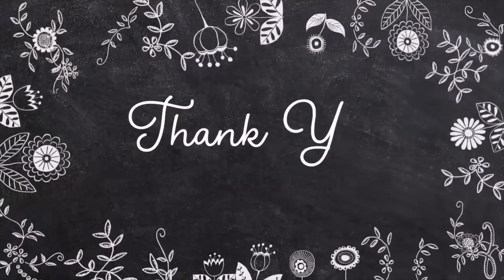හිතින් මා නොසැලි | Sithin Ma Nosali | Vocal Cover | Jonathan Shehan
Orginal Artist - T M Jayarathna

Cover Version
Vocal | Jonathan Shehan

දේශයේ දූ පුතුන්ගේ සෞන්දර්ය යාත්‍රාව
චන්සිළු පාය සෞන්දර්ය කලා අධ්‍යාපන කේන්ද්‍රය.